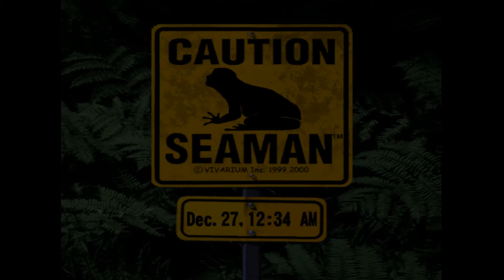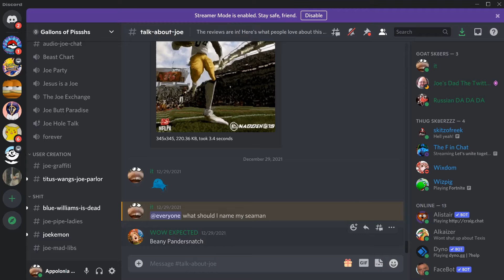Seaman Episode 5 naming seaman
Beany Pandersnatch licensed Psychiatrist.